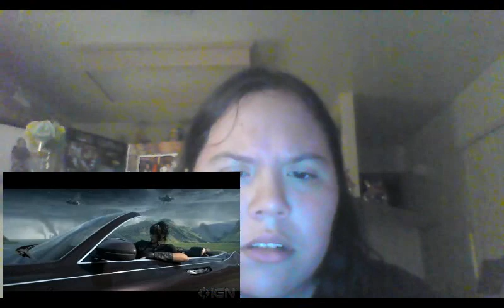Final Fantasy 15 Omen Trailer Reaction